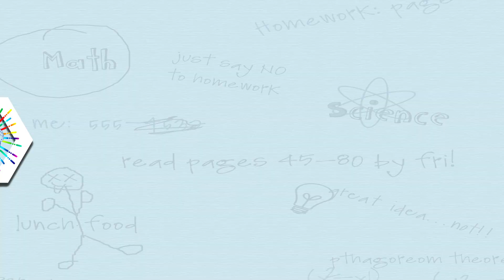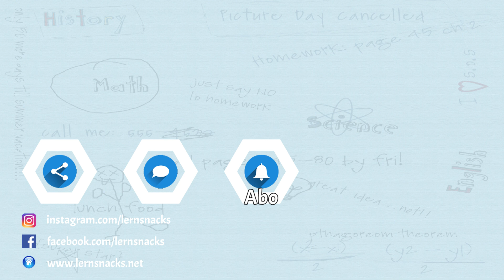ZP 10 Leseverstehen in Deutsch und Englisch verbessern (Abi, Klassenarbeiten, etc.)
Du kannst lesen! Warum sollst du dein Leseverstehen verbessern? Weil viele Lehrer sich darüber beklagen. In der ZP 10 gibt es in Englisch und Deutsch Leseverstehen Aufgaben.

00:00 Intr0
00:36 Warum Leseverstehen?
01:55 ZP 10 Deutsch und Englisch Leseverstehen
03:33 Tipps für besseres Leseverstehen

Hallo,